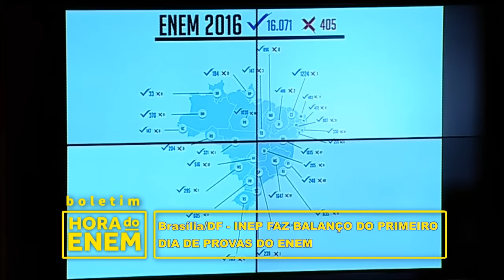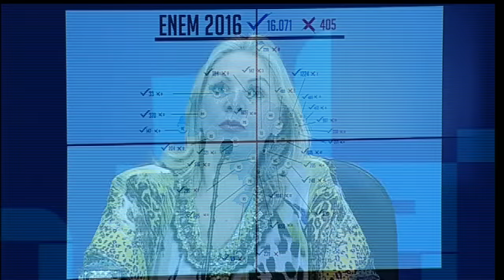Presidente do Inep fala sobre primeiro dia de provas do Enem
REPÓRTER NBR - 05.11.16: Neste sábado (5), ocorreu o primeiro dia de provas do Exame Nacional do Ensino Médio (Enem) 2016. Após o final da prova, a presidente do Instituto Nacional de Estudos e Pesquisas Educacionais Anísio Teixeira (Inep), Maria Inês Fini, concedeu entrevista coletiva. Segundo Fini, o exame foi aplicado em 98% dos locais de prova - os 2% restantes são escolas ocupadas. Estudantes prejudicados pelas ocupações poderão fazer as provas nos dias 3 e 4 de dezembro.